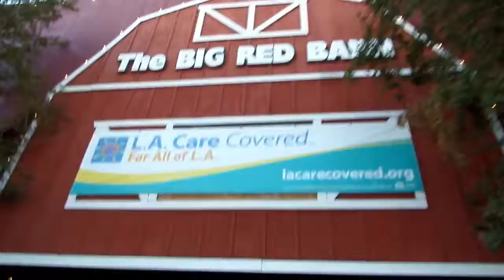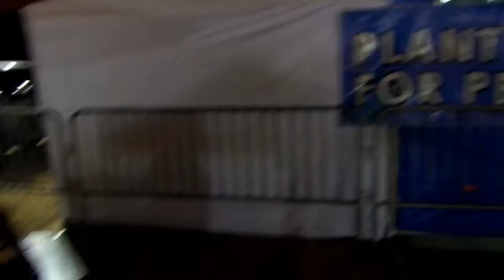LA COUNTY FAIR VLOG + VEGAN TACOS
Come along with me as I see animals, find vegan tacos at the LA County Fair. Susbcribe and like if you want to see more! :)
Comment if you've been to the fair before.

Twitter (personal instagram with same @)